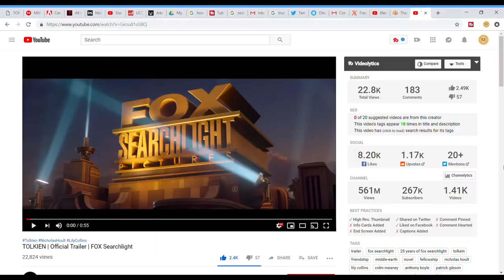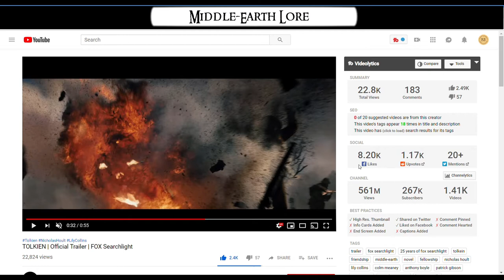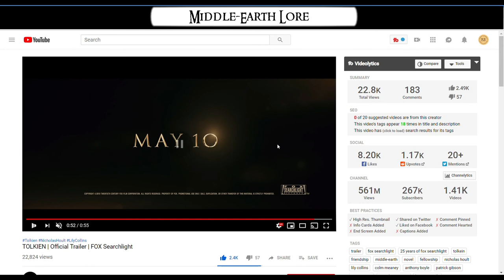TOLKIEN TRAILER (First Thoughts & Impressions)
Some of my first thoughts upon viewing the new trailer for the Tolkien biopic.

The Hobbit & The Lord of the Rings (Book Boxset)

The Lord of the Rings (Blu-ray Boxset)

The Hobbit (Blu-ray Boxset)

The Simarillion

The Unfinished Tales

The Great Tales of Middle-earth (Beren and Luthien, The Children of Hurin, and The Fall of Gondolin)

BLUE Snowball ICE

Mic Arm & Pop Filter